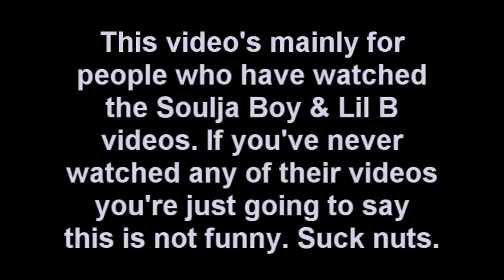Nuts on my Face (PARODY)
"Nuts on my face" (Soulja Boy, Lil B and Waka Flocka parody)